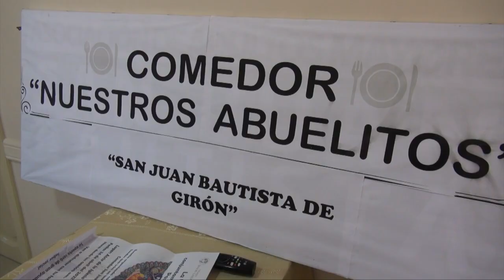La iglesia organiza el festival del cuy para continuar con labor social y comedor de adultos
En la Casa Pastoral de este centro cantonal, desde hace varios años se brinda almuerzos a adultos mayores los días domingos, martes y jueves, con la llegada de la pandemia bajó el número de asistentes, sin embargo de apoco se van reintegrando. Para mantener esta labor social y otras, son necesarios recursos, es por ello que se planifica el festival del cuy para este fin de semana.